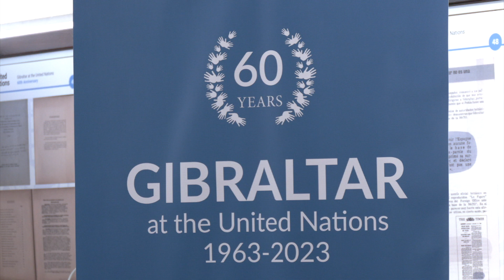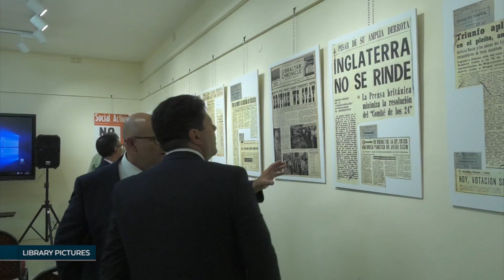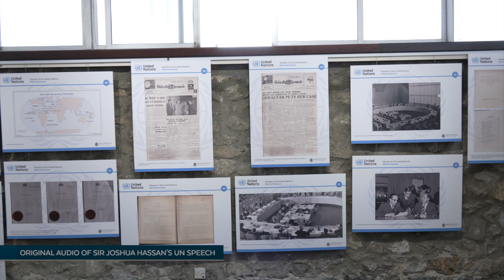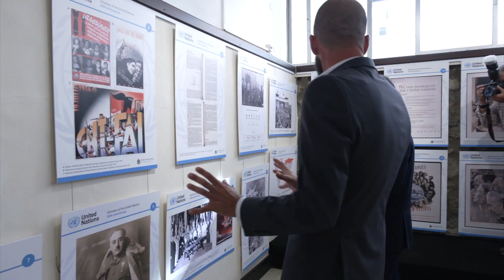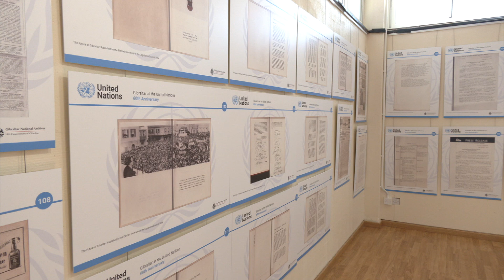Exhibition marking 60th anniversary of Gibraltar at the United Nations opens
An exhibition marking the 60th anniversary of when Gibraltar first petitioned at the United Nations has opened.

Tuesday marks 60 years since Sir Joshua Hassan's speech at the UN.

The exhibition has been curated by Acting Archivist, Gerard Wood, assisted by the team at the Archives and by volunteers.